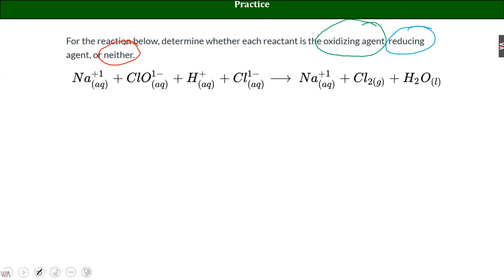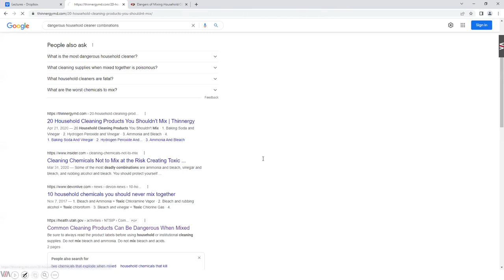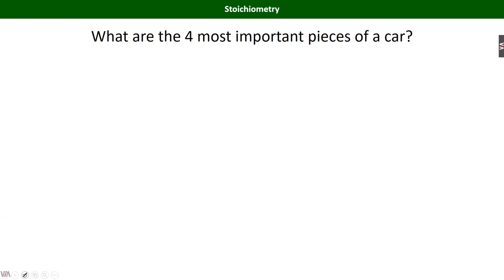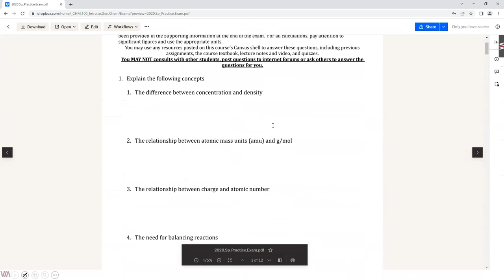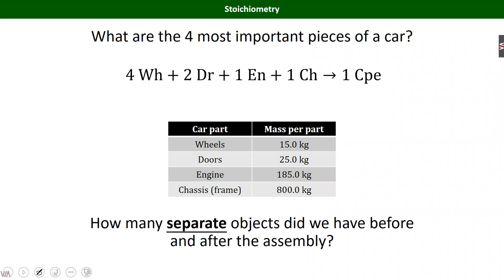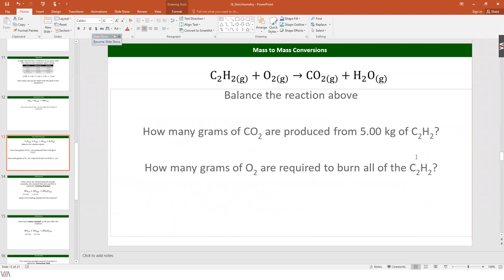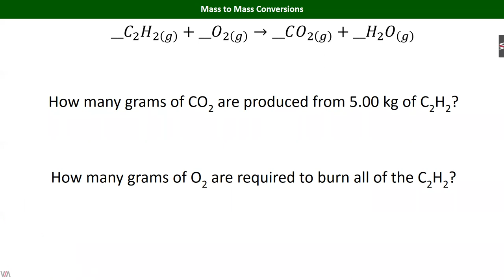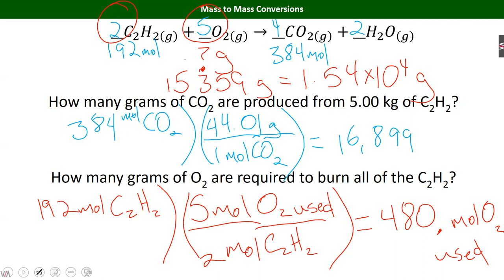Lecture 16 CHM100 2022 Spring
Stoichiometry (no audio)